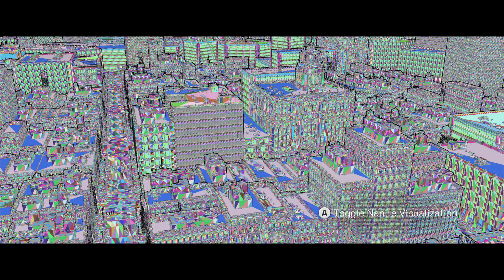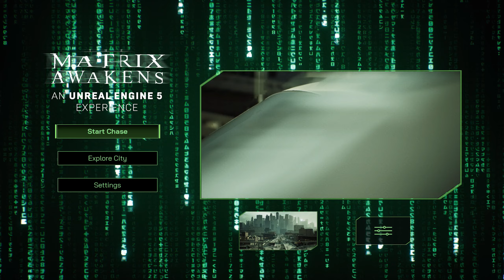The Matrix Awakens An Unreal Engine 5 Experience (Xbox Series X)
Pc Specs:
- CPU: Intel Core i9-10850K, 3,6 GHz, Turbo 5,2 GHz
- CPU Cooler: SilverStone PF360-ARGB, 360mm
- Emo: Asus ROG STRIX Z490-A GAMING
- GPU: MSI GeForce RTX 3070 GAMING Z TRIO
- Ram: Kingston FURY Renegade RGB DDR4 3600 MHz CL16, 64 Gt (4x16 Gt)
- HDD 1#: Intel 665p 1TB M.2 NVMe SSD
- HDD 2#: Kingston NV1 NVMe 2Tb M.2
- HDD 3#: Seagate 2Tb 3,5" (game rec HDD)
- Power: Corsair 850W RM850, 80 Plus Gold
- Case: Phanteks Eclipse P600S White
- Windows 10 64bit PRO

- Monitor 1#: Asus 31,5" ROG Strix XG32VQR, 1440p, 144 Hz
- Monitor 2#: ASUS MG28UQ 28" 4K 60Hz
- Mouse: Logitech G903 Lightspeed Wireless
- Keyboard: Logitech G815
- Capture: Elgato Game Capture HD60 S+
- Control: Hori Horipad Pro - Xbox Series S/X
- Speaker: Logitech Z906 5.1